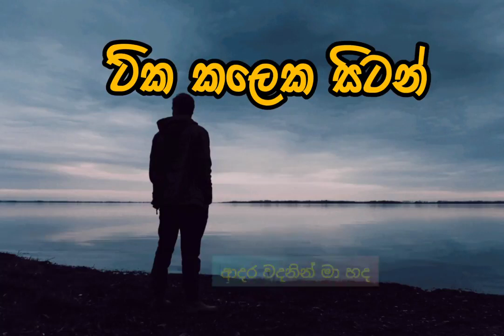CHINTHAKA HATHURUSINHA YOUTUBE | නිදහසේ විදින්න